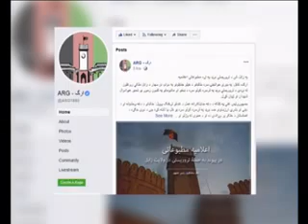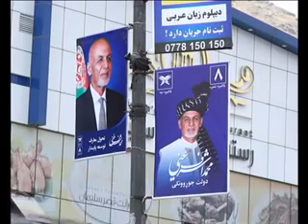PASHTO NEWS 19 Sep 2019 پښتوخبری سرویس